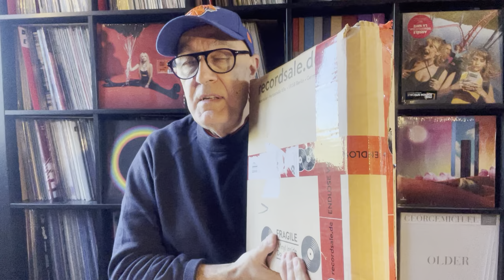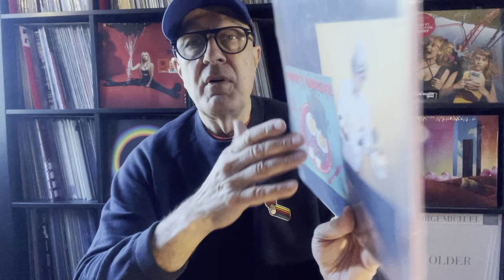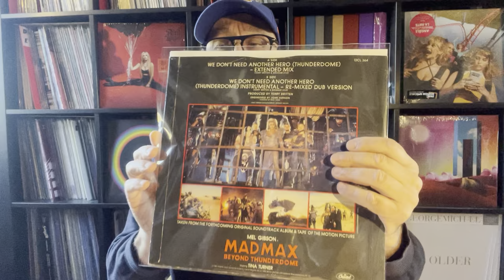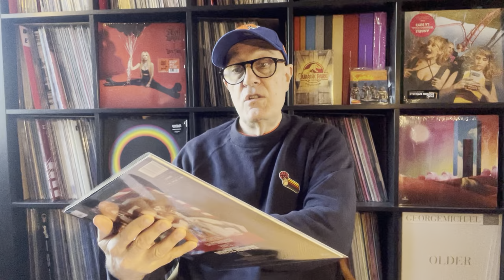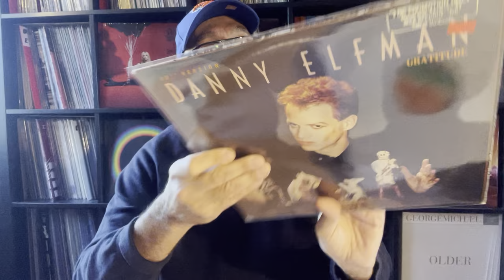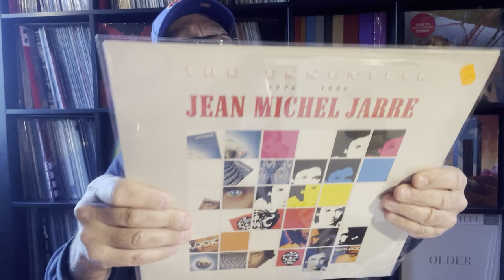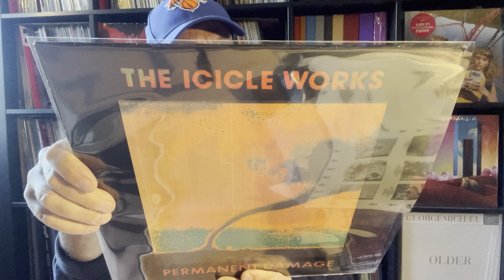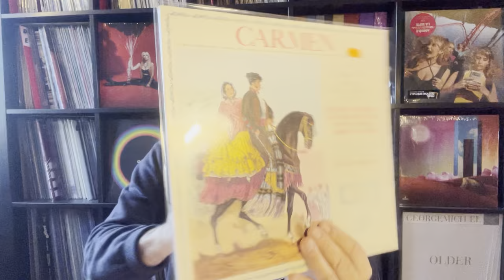Super Unboxing Recordsale.de NewWave/Pop & Disco 80's Déc. 2022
Que des tubes ,et des disques des années 80 !!! Dont le Fameux Funky Burger de Captain Mustard & Frédéric Mercier 1981 Barclay en Version Maxi 45 Tours France